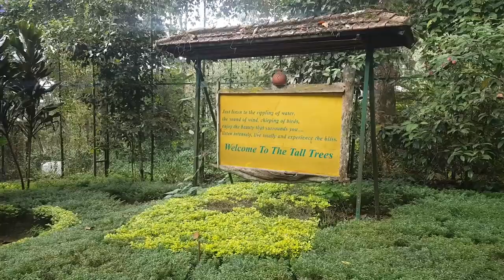Trip to The Tall Trees Resort Munnar with Friends - PreethiJai Vlogs